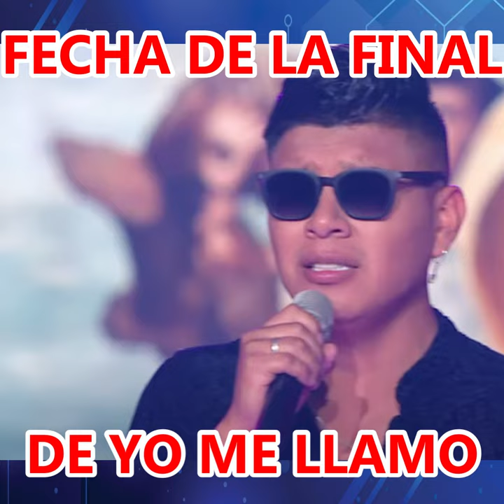SE CONOCE LA FECHA DE LA GRAN FINAL DE YO ME LLAMO 2023